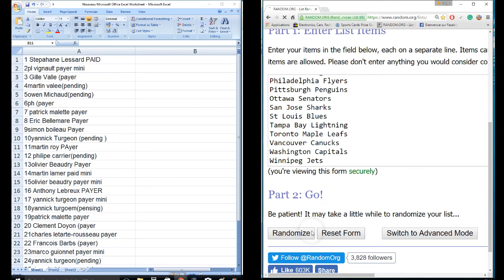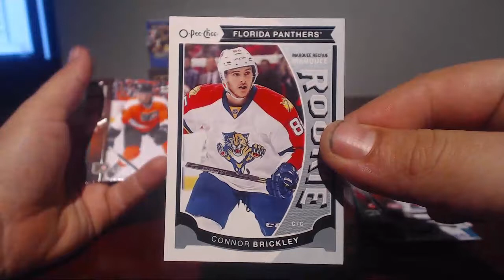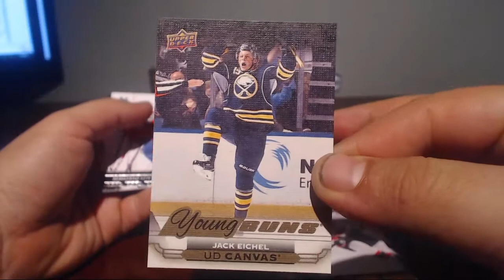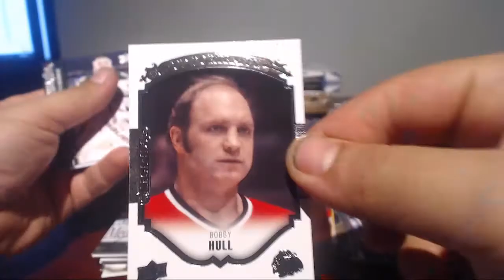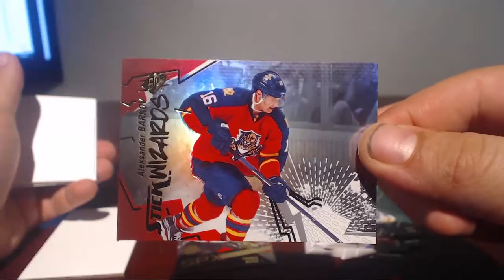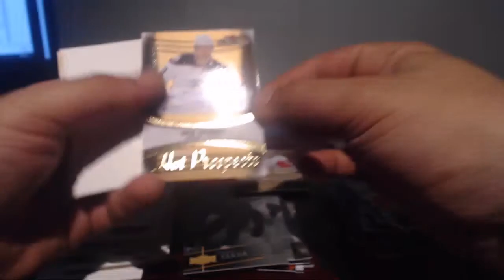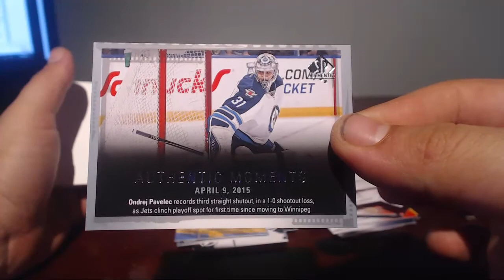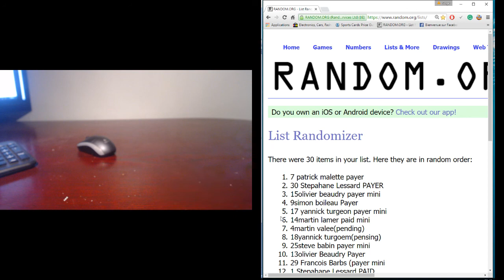TWbreak#71 - Mix 6 boite produits 15-16